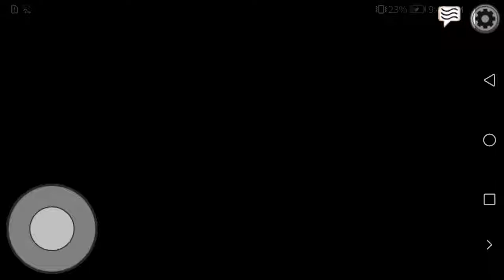What happens if you join somebody in airship on mobile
This map is in nitendo this video is on 2020 Dec 14